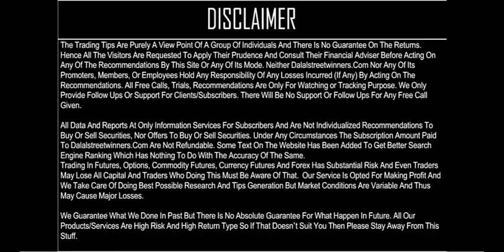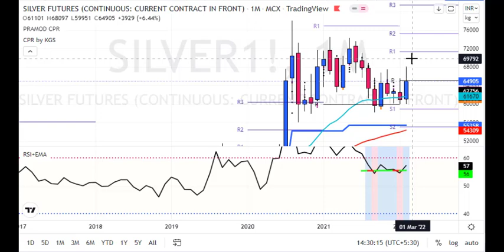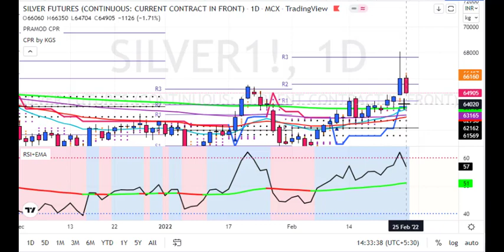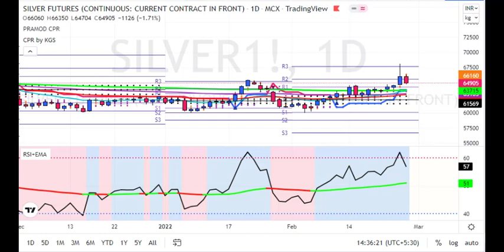Silver Weekly Predictions for 28 Feb to 4 March 2022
1. Daily 1-2 Nifty Banknifty future tips
2. Intraday and Positional (2-3 days holding ) calls
3. 90% profit making accuracy with 1:2 risk reward ratio
4. must have capacity to maintain 3 Lakhs+
5. Expected monthly average returns are 75K to 80K
6. Charges 5k/monthly or 30k/yearly.

1. Daily 1-2 Nifty banknifty & stock Options tips
2. Intraday and Positional (2-3 days holding) calls
3. 90% profit making accuracy with 1:2 risk reward ratio
4. Must have capacity to maintain 50k+
5. Expected monthly average returns are 20K to 25k
6. Charges 3k/monthly or 12k/yearly.

1. Daily 1-3 calls in gold, silver, copper, crudeoil & naturalgas futures
2. Intraday and Positional (2-3 days holding ) calls
3. 90% profit making accuracy with 1:2 risk reward ratio
4. must have capacity to maintain 5-6 lakhs
5. Expected monthly average returns are 1 to 1.25 lakhs
6. charges 5k/monthly or 30k/yearly.

1. Daily 1-2 calls in rupee futures
2. Intraday and Positional (2-3 days holding ) calls
3. 90% profit making accuracy with 1: risk reward ratio
4. must have capacity to maintain 60k t 100k+
5. Expected monthly average returns are 40K to 43K
6. Charges 5k/monthly or 30k/yearly.

1. Daily 1-2 calls in NSE Stocks
2. Pure Intraday calls
3. 90% profit making accuracy with 1:2 risk reward ratio
4. must have capacity to maintain 50k
5. take each position worth 1 lakhs rupees
6. Expected monthly average returns are 20K to 25K
7. charges 3k/monthly or 12k/yearly.

1. Fix Returns (3 to 5% / Month).
•1 Months Prior intimation is required for Permanent closure.

2.High Risk Higher Return Account Management
•30:70 Profit Sharing basis.
• 10K Security Deposit (Refundable at end).